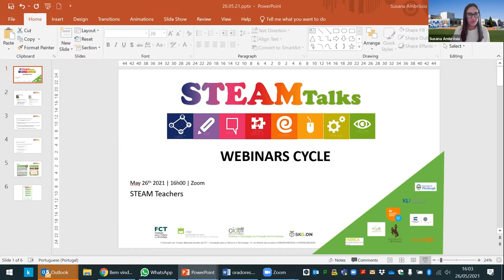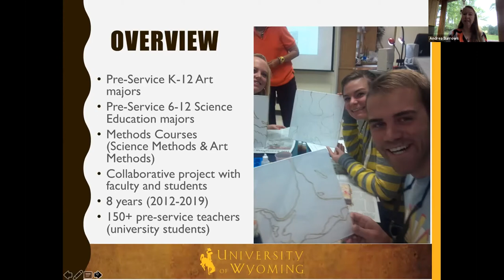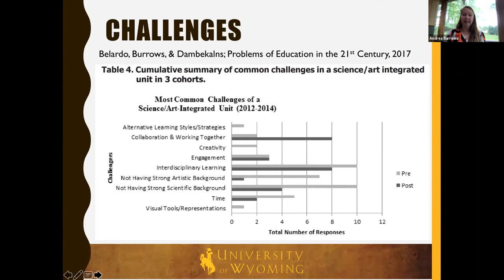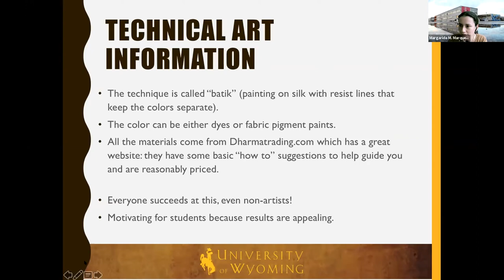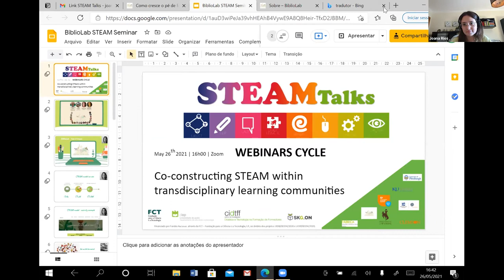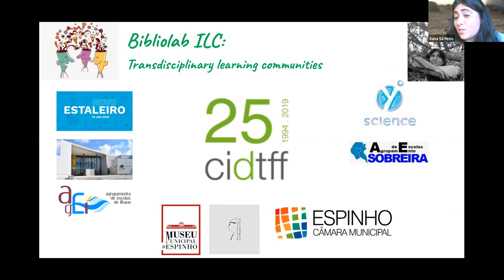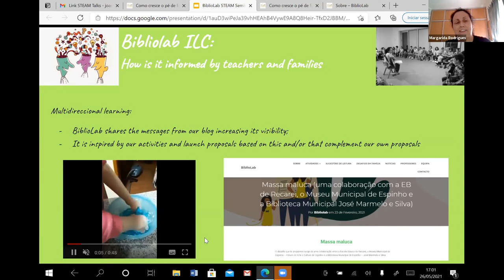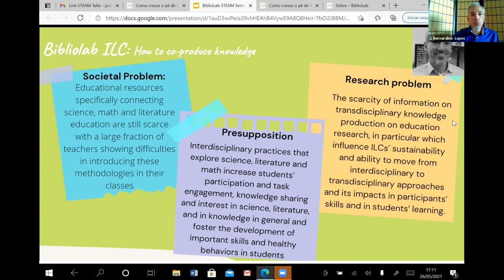STEAM Talks: Professores STEAM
Ciclo de Webinar STEAM Talks
Professores STEAM / STEAM Teachers

26 maio, 2021

Andrea Burrows (University of Wyoming) | How to support disciplinary teachers in becoming STEAM teachers?

Joana Rios Rocha (CIDTFF-UTAD), Xana Sá Pinto (CIDTFF-UA), Margarida Rodrigues (EB1 de Recarei, Ag.Esc. de Sobreira) & Joaquim Bernardino Lopes (CIDTFF-UTAD) | Abordagem STEAM na prática: Estratégias para apoiar os professores